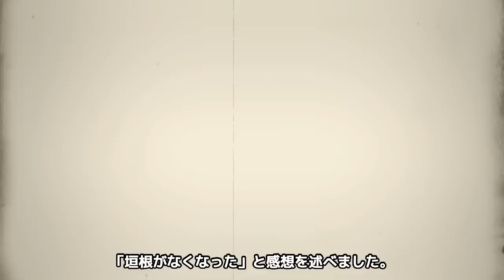【衝撃】黒柳徹子の余命宣告に一同驚愕…"徹子の部屋"最終回の内容…知られざる隠し子の真相とや恋人の正体に一同驚愕…！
黒柳徹子さんは、『徹子の部屋』や

『NHK紅白歌合戦』などの司会を務め、テレビだけでなく、

ベストセラー『窓際のトットちゃん』の作者や

ユニセフ親善大使としても長年にわたって活躍しています。

また、唯一無二と言っても過言ではないそのファッションは

徹子の部屋で11000回以上の放送で、

一度も同じものを着用したことがないという伝説もあります。

今回は、そんな黒柳徹子さんの

意外な恋愛遍歴や隠し子説について調べました。